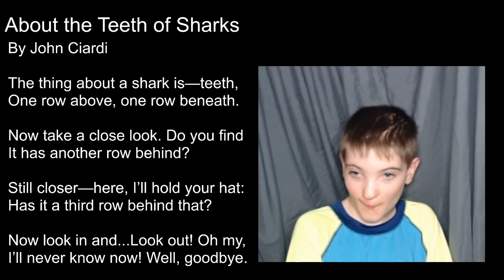About the Teeth of Sharks by John Ciardi